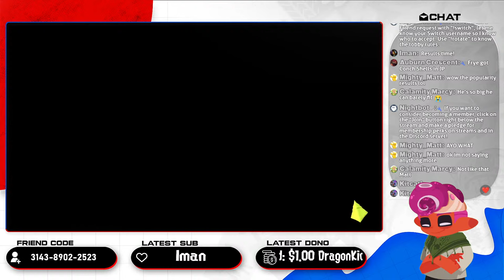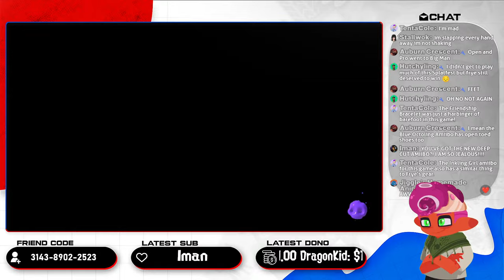Splatoon 3 Splatfest: Handshake/ Fistbump/ Hug Splatfest Results Reaction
Which way is the best to greet somebody? We'll know the answer soon enough, but I'm sure we already know who's not winning. After a Splatfest without many players, let's see if my team somehow pulls a comeback on this one.

 Splatfest Scores are tallied by these categories: Popularity Vote (8 pts), Conch Shells (7 pts), and 3 sets of Clout: Open (12pts), Pro (12pts), and Tricolor (18 pts).

Social Media Links:

(Donations are voluntary and will be used to benefit the future of the channel)

Bot Commands:

!Switch - Provides my friend code
!discord - Provides a link to Discord server
!twitter - Provides a link to my Twitter page
!donate - Provides a link to a page where you can donate to me
!member - Provides a link to my Membership trailer
!rotate - Provides the lobby rules
!thankyou - Thanks another streamer for raiding us
!join - Allows channel members to use their perks (Members only)

Special Thanks to my channel members:

Moshplayz
Beefy Zombies
Pika girl

Rules of the stream and chat:

1. Be civil and don't bully anybody in the chat, be mindful of your words and messages as children MAY be watching.
2. Avoid Spamming in the chat
3. Try to remain on topic with the game or discussion at hand, you're welcome to ask a question.
4. Don't advertise or self promote yourself or anybody else, unless I ask for it.
5. IF I am playing a game with viewers, please be courteous and give everybody a chance.
6. have fun. Why talk in the chat if you're not having a fun time?

If me or any of my mods catch you not following these guidelines, we will take appropriate actions (through warnings, time outs, and even bans) to ensure the chat is a fun, safe place for everyone.

All of my gaming content is recorded using an Elgato HD60, and Streamed using Streamlabs OBS